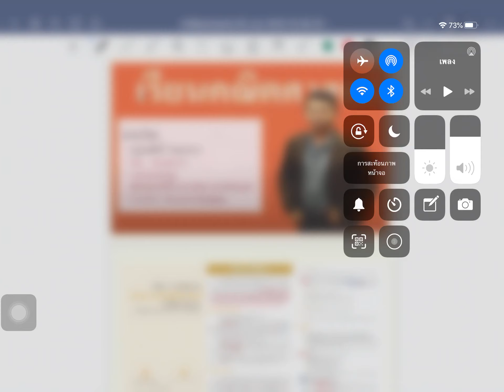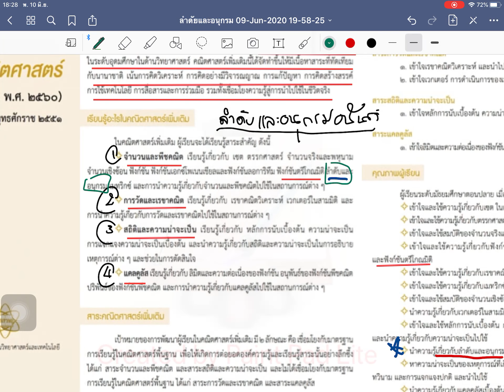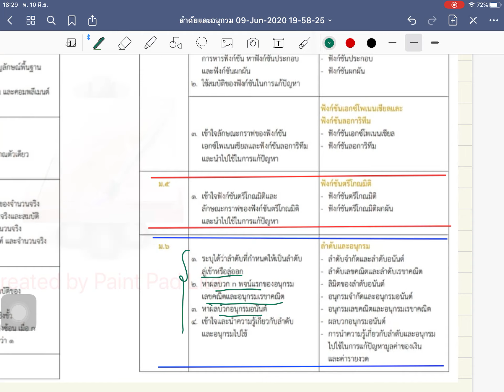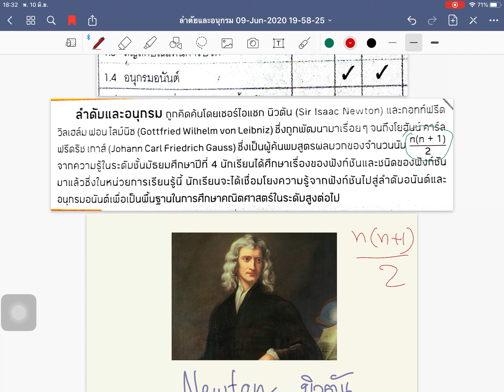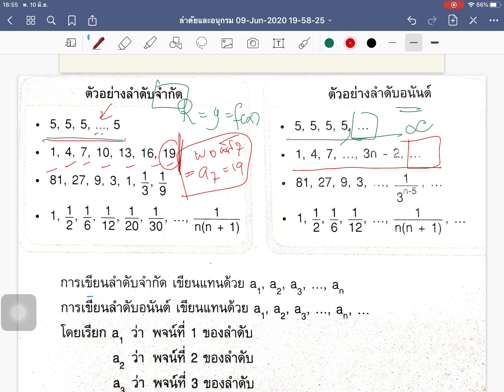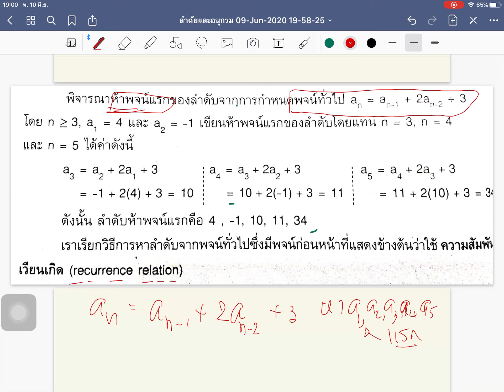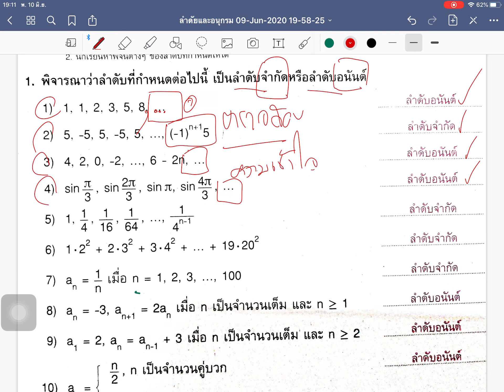Clip 1 ลำดับและอนุกรมอนันต์ "เรื่องย่อย1ความหมายและการกำหนดรูปแบบลำดับ" ชั้น ม.ปลาย โดยครูคงศักดิ์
สอนโดยครูคงศักดิ์ โหมกลาง  10มิย.2563  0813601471